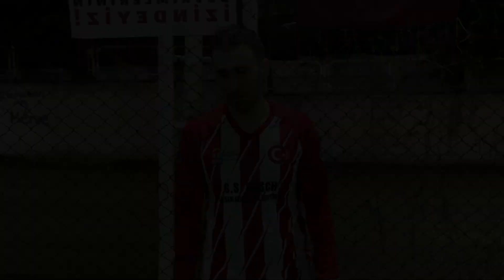BOSCH KOOP KUVAYİİ MİLLİYE YOUNG BOYS Maç Sonu Ropörtajı